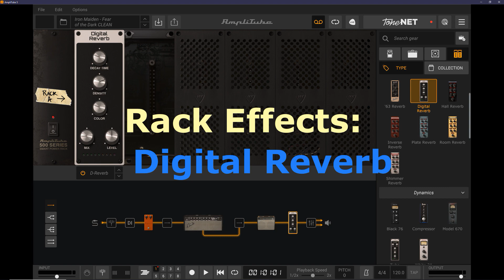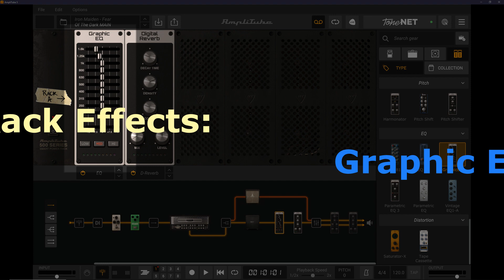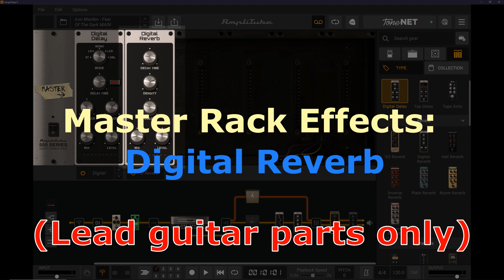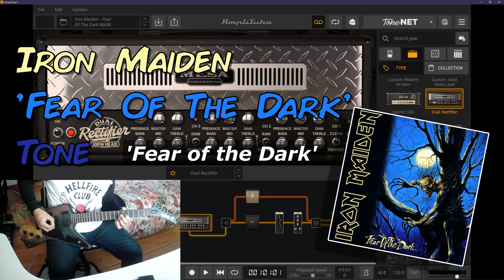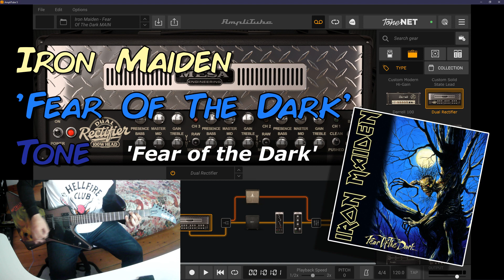Iron Maiden FEAR OF THE DARK guitar tone - AmpliTube 5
Download these presets for the small fee of just £2 GBP each.
Just add a note to say which preset(s) you paid for and I'll send you the link :)

Using AmpliTube 5 to create Iron Maiden's guitar tone from 1992's FEAR OF THE DARK song.

0:00 Gear & settings
2:23 Fear of the Dark playthrough

- CLEAN TONE:
AMP:
• Fender '65 Twin Reverb
PEDAL:
• Compressor
RACK EFFECTS:
• Digital Reverb

- HEAVY / LEAD TONE:
AMP:
• Mesa Boogie Dual Rectifier
CABINETS:
• Mesa Boogie 4x12 Recto
• Marshall 1960AV SL
PEDAL:
• Ibanez TS9 Tube Screamer
RACK EFFECTS:
• Graphic EQ
• Digital Reverb
• Digital Delay

GUITARS:
• Epiphone 1958 Gothic Explorer Limited Edition
• ESP LTD KH-202
AUDIO INTERFACE: